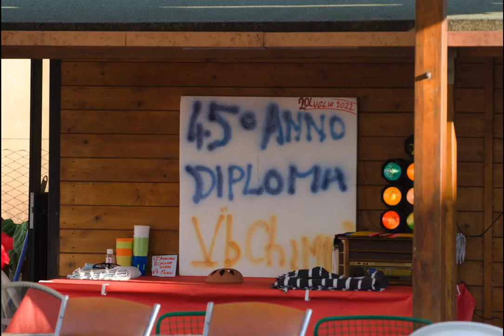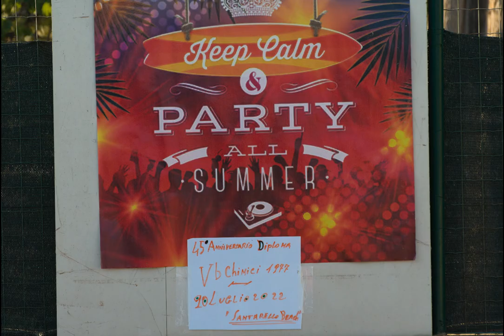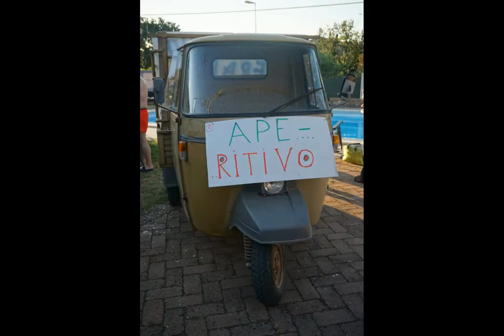VL VBCH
I presenti al 45°.